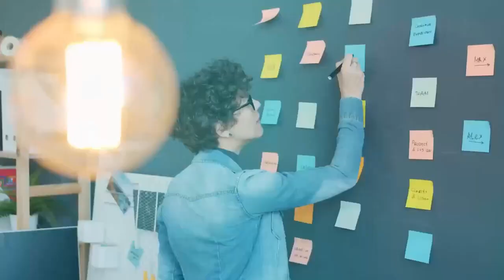Create a Recession Resistant Real Estate Portfolio with Mark Khuri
*Join us as we talk with our guest Mark Khuri about the things you need to know to create a recession-resistant portfolio that can not only weather the coming recession but may even help you become stronger on the other side.*

Mark Khuri, the founder of SMK Capital, has been an avid real estate investor for over 17 years. In this episode, our guest will discuss strategies to create a recession-resistant real estate portfolio while investing in affordable housing.  We will also talk about adjusting your investment strategy to weather current marketing conditions.

3:45 Thought process behind going all-cash
6:57 Mark’s experience in real estate
9:52 What asset classes are recession-resistant?
13:36 Why are these assets recession-resistant?
17:25 Discussion on if volatile times demand staying strong
20:11 What happens when interest rates rise

*About Robnett’s Real Estate Run Down*
With over 27 years in the real estate industry, Shannon shares actionable advice on wholesaling, fix and flips, single-family, multi-family, and more. Hear real people talk about all facets of the market, including analysis, challenges, management, and investment successes. Every conversation provides the foundation for a thriving career.

______Our Guest _________

*Guest Bio: Mark Khuri*
Mark has been an avid real estate investor for over 17 years, and throughout his career, he has been involved in sourcing, underwriting, acquiring, raising capital, rehabilitating, managing, and selling both residential and commercial investments throughout multiple markets in the US.

Mark has analyzed thousands of investment opportunities and has successfully bought, renovated, sold, and invested in over 120 properties with a combined value of over $1 billion and created and managed over 60 real estate partnerships with investors.